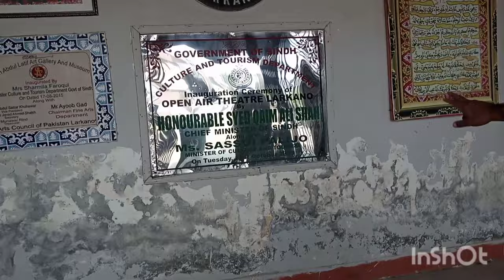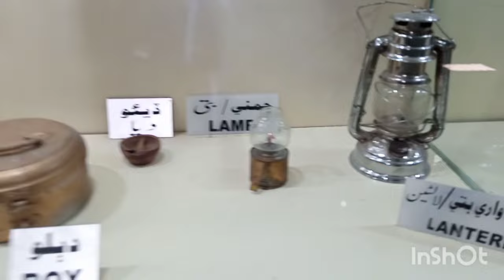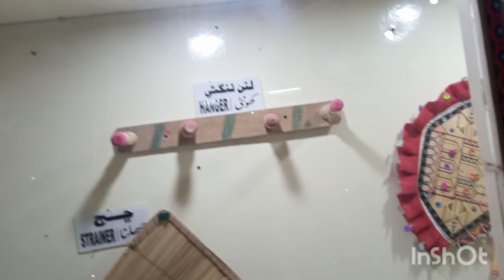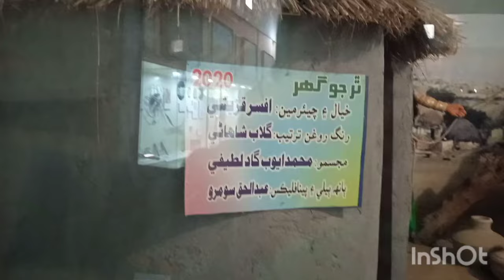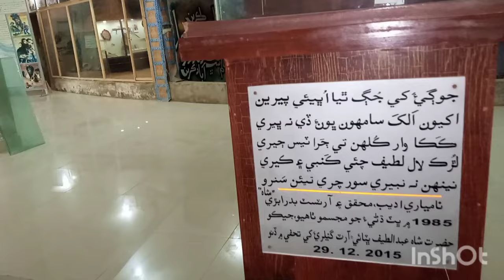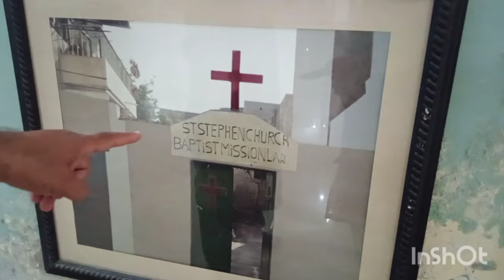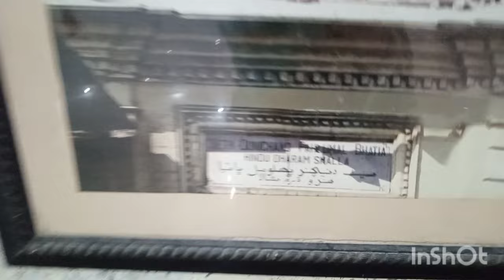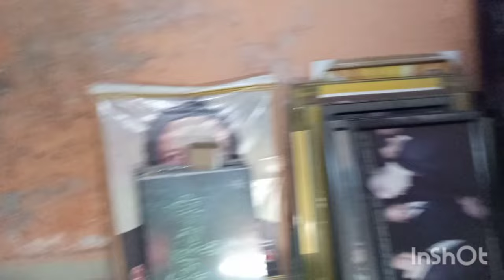Shah Abdul Latif Bhitai Art Gallery and museum Larkana/larkana trip/daily routine/sindhi vlog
Visited a wonderful art gallery and museum at arts Council Larkana.